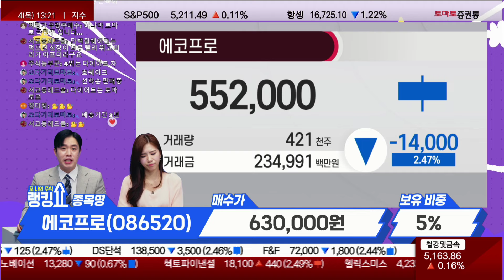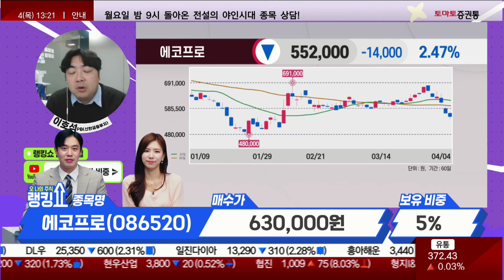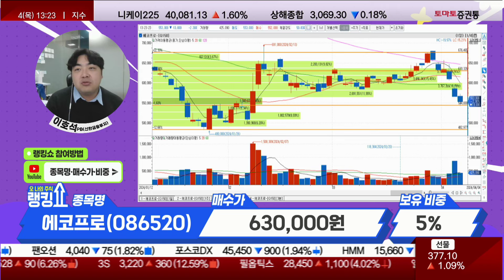이호석PB의 진단! '에코프로' [랭킹쇼, 오 나의 주식]